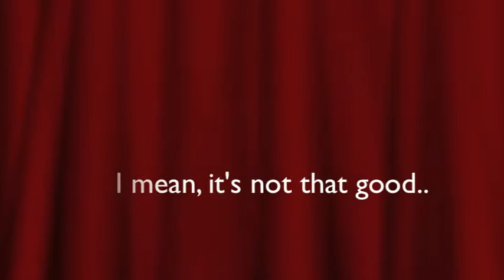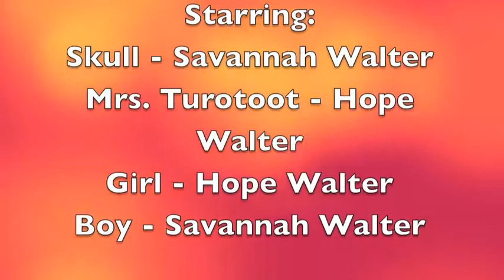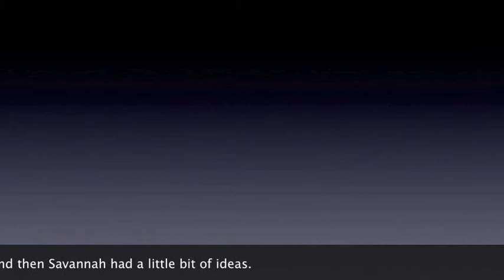Detention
made on Feb. 23, 2013.